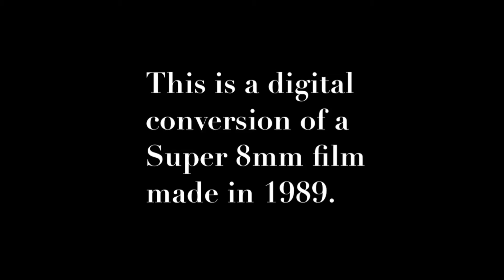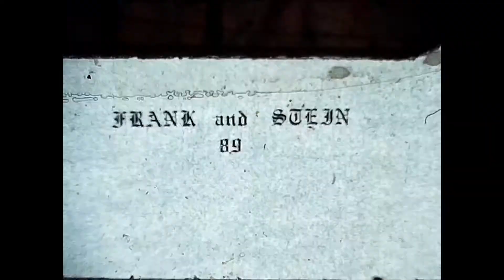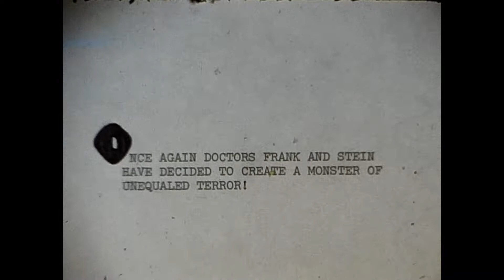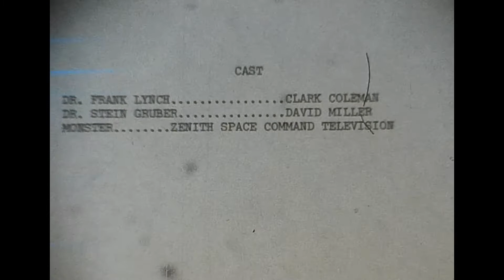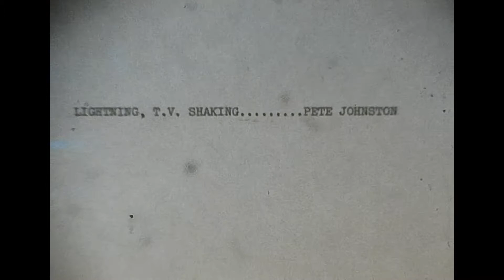Frank and Stein '89 (1989)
In this Super 8 mm short film shot over Thanksgiving weekend in 1989, mad scientists Dr. Frank Lynch and Dr. Stein Gruber create a monster so horrible that its reign of terror has left an indelible mark on certain townsfolk to this day.